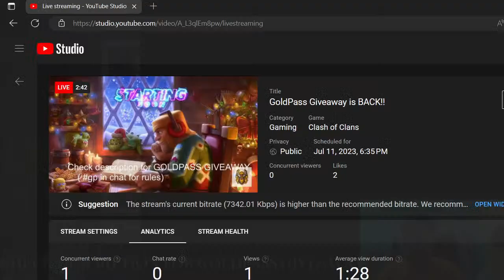GoldPass Giveaway is BACK!!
2. Like
3. comment ur instagram id & if you not have insta then comment normally.

Nightbot Commands :-

▶ !insta for Instagram Handler.

Ⓜ️𝗠𝗲𝘀𝘀𝗮𝗴𝗲 𝗧𝗼 𝗦𝘂𝗽𝗲𝗿𝗰𝗲𝗹𝗹 𝗢𝗬
1. All videos on my channel are for only Educational Purpose.
2. I always try to follow supercell fan contect policy and I respect supercell.
3. I make people aware about the norms of supercell.

TAGS;
town hall 15 clash of clans, town hall 15 new troops,
 town hall 15 update, town hall 15 attack, town hall 15 release date,
 town hall 15 coc, town hall 15 sumit 007, town hall 15 attack strategy,
 town hall 15 and 15, town hall 15 and new troop, town hall15 animation,
 town hall 15 all troops, town hall 15 apk, town hall 15 apk download,
 town hall 15 base, town hall 15 base copy link, town hall 15 base attack,
 town hall 15 base defense, town hall 15 best base, town hall 15 base design,
 town hall 15 best attack, town hall 15 base clash of clans, town hall 15 challenge,
 town hall 15 concept,
town hall 15 coming, town hall 15 clash of clans attack,
 town hall 15 clash of clans base, town hall 15 confirmed,
 c o c town hall 15, c o c town hall 15 update, c o c town hall 15 new update,
 town hall 15 design, town hall 15 date, town hall 15 defense, town hall 15 download,
 town hall 15 details, coc town hall 15 release date, what does town hall 15 look like,
 town hall 15 first look, prepare for town hall 15, ideas for town hall 15, town hall 15 gameplay,
 town hall 15 galadon, coc game town hall 15, getting town hall 15,
 godson town hall 15, town hall 15 hindi, town hall 15 hero, town hall 15 hero pet,
 coc town hall 15 in hindi, town hall 15 new hero, town hall 15 kaisa hoga,
 how is town hall 15, town hall 15 is here, town hall 15 in clash of clans,
 town hall 15 in tamil, town hall 15 in coc, town hall 15 in hindi, town hall 15 is coming,
 town hall 15 in cse, town hall 15 images, town hall 15 judo, town hall 15 jungle scenery,
 town hall 15 judo sloth, town hall 15 kab aayega, town hall 15 kaisa dikhta hai,
 town hall 15 kab aane wala hai, town hall 15 kab a raha hai, town hall 15 klaus,
 coc me town hall 15 kab aayega, town hall 15 look, town hall 15 layout,
 town hall 15 live, town hall level 15, coc level 15 town hall attack,
 town hall 15 beaker's lab, town hall 15 max base, town hall 15 max,
 town hall 15 malayalam, town hall 15 max attack, coc town hall 15 max,
 town hall 15 new, town hall 15 new update, town hall 15 new building,
 town hall 15 new defence, town hall 15 new defense, town hall 15 new troops in hindi,
 town hall 15 official, town hall 15 of clash of clans, town hall 15 owl,
is town hall 15 out, when is town hall 15 coming out, story of town hall 15,
 when will town hall 15 come out, town hall level 15 clash of clans,
 town hall 15 photo, town hall 15 picture, town hall 15 pet,
 town hall 15 pet house, town hall 15 sneak peek, town hall 15 review,
 town hall 15 reveal, town hall 15 release, town hall 15 reaction, town hall 15 rumors,
 coc new town hall 15 release date, town hall 15 story, town hall 15 summit,
 town hall 15 sumit 2007, town hall 15 supercell, judo sloth town hall 15,
 town hall 15 trailer, town hall 15 troops, town hall 15 tamil,
 town hall 15 town hall 15, coc town hall 15 trailer, coc new town hall 15 troops,
 town hall 15 new troop, town hall 1 to 15, town hall 15 update date,
 town hall 15 upgrade, town hall 15 update tamil, town hall 15 update in hindi,
 town hall 15 update today, town hall 15 upcoming, town hall 15 upgrade order,
town hall 15 video, town hall 15 vs all troops, town hall 15 view,
 town hall 15 vs 13, town hall 15 vs pekka, town hall 15 versus all troops,
 town hall 15 war base, town hall 15 walls, town hall 15 war attack,
when town hall 15 release, what will town hall 15 look like,
 when does town hall 15 come out, town hall 15 youtube,
town hall 15 year ideas for clash of clans team, sumit 007 town hall 15,
 sumit 007 town hall 15 update, town hall 15 15, town hall 15 15, town hall 13 15,
 town hall 15 2007, town hall 15 2021, 4 town hall, 5 town hall, 6 town hall,
 7 town hall, 7 town hall base, 8 town hall, 9 town hall, 9 town hall base